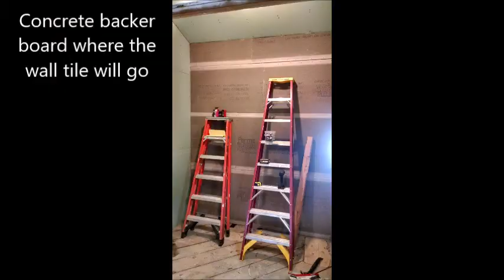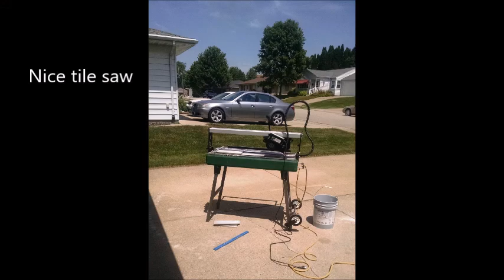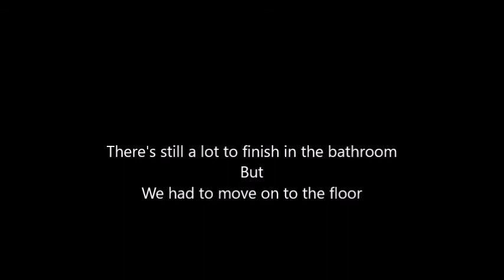House Project Part 28 Bathroom Phase 3 and 4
Here is the bathroom almost finished.